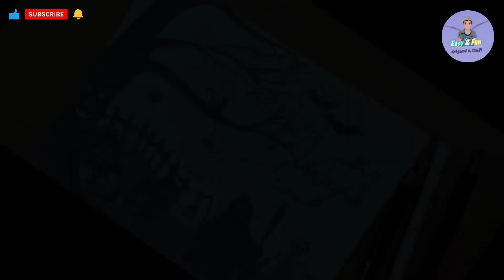Easy Spooky Halloween Drawing with Pencil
Halloween pencil drawing
Halloween craft
Easy drawing Pumpkin
How to draw cute ghost
How to draw Halloween bat
How to draw spider web
How to draw tree ghost
How to draw skeleton
How to draw skull
How to draw Halloween Pumpkin
How to draw Halloween on black and white
How to draw black cat
How to draw ghostface